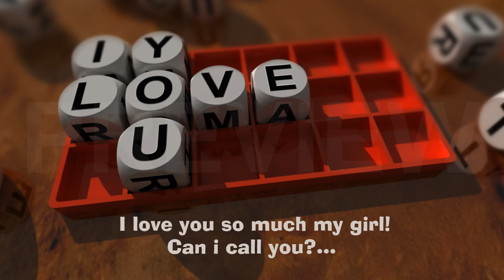sound romant voice